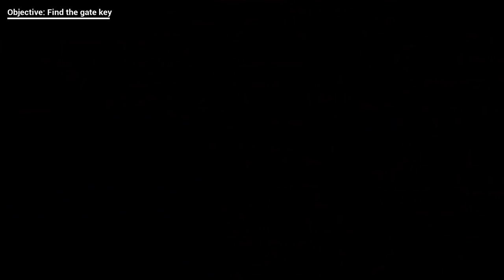Dora IS Dead! | Pear plays